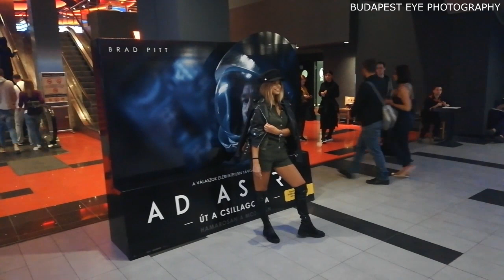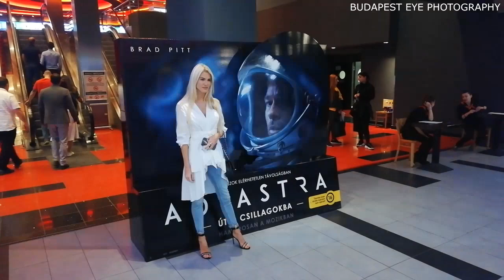Vasvári Vivien & Varga Viktor közös tervet forral - Ad Astra – Út a csillagokba premier!🎞️🚀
A videóban megszólal: Viczián Viktória, Varga Viktor és Vasvári Vivien

Brad Pitt új filmje szeptember 19.-től a mozikban!

2019. szeptember 17. - Budapest, Hungary - Arena Mall Plaza, IMAX Cinema City

BUDAPEST EYE PHOTOGRAPHY

Magyarországon forgalmazza a Forum Hungary!